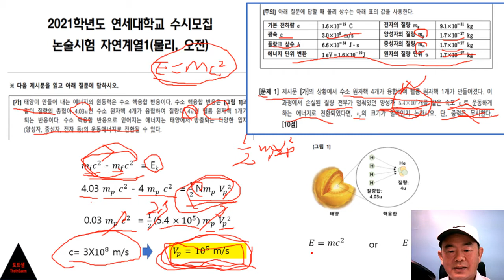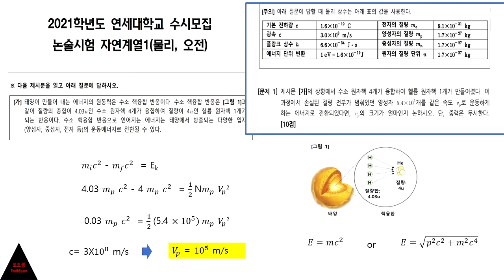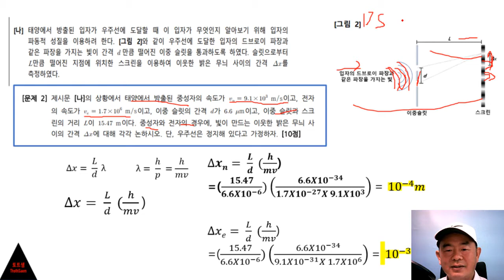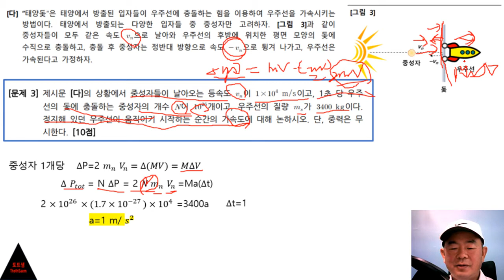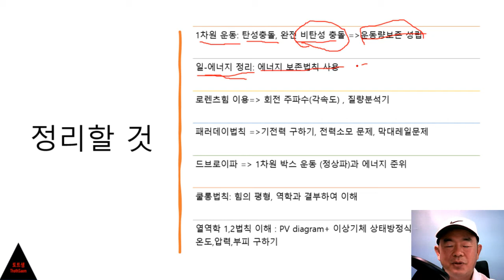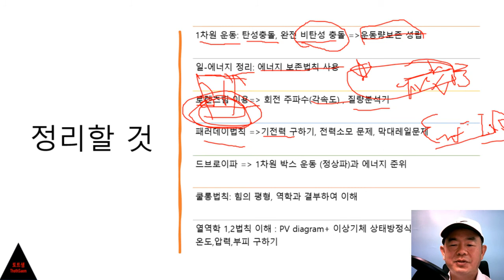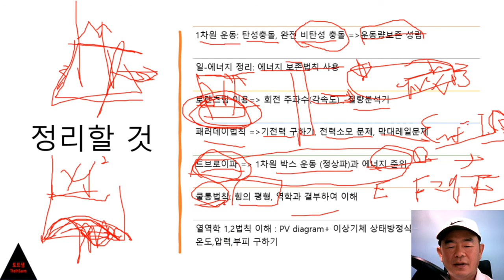[물리논술]2021년 연세대 물리논술(오전) 해설 및 대응전략[2021 Yonsei Univ. Physics Essay (morning) and Response Strategy]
2021년도 연세대 물리논술 시험 문제 분석 및 대응 전략 소개 영상입니다.

질량-에너지 등가원리, 운동량 보존법칙, 에너지 보존법칙, 1차원 등가속도 운동, 드브로이파 및 이중슬릿 실험과 같은 중요한 원리를 이해하고 실전 적용 방법을 익힙니다.

This is an introduction video for the analysis and response strategy for the 2021 Yonsei University Physics Essay Test.

Understand important principles such as mass-energy equivalence, momentum conservation, energy conservation, one-dimensional uniform acceleration, de Broglie wave and double slit experiments, and learn how to apply them in practice.

#21 Physics essay Yonsei University entrance exam De Broglie